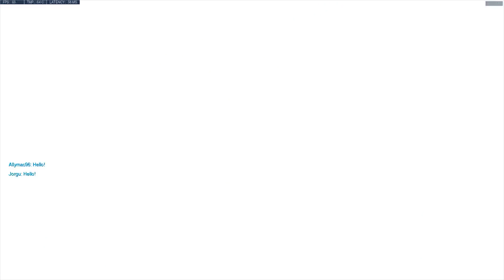PURI PURI ANGLE MERCY STYLE! Overwatch Funny & Epic Moments 596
Check out another episode of Overwatch funny & epic moments! We've got the best fails, WTF plays, and karma moments in Overwatch submitted by YOU the fans! If you have any funny or epic Overwatch moments, share them at dabacabb.com!

STREAM
► Stream Mon-Fri, 1-5 PM EST